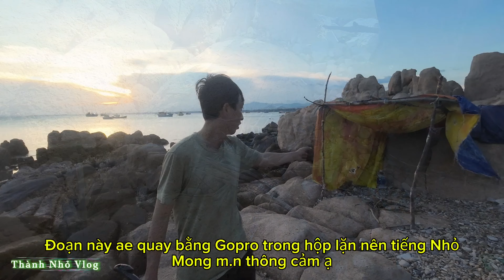SINH TỒN VÀ TẠO LỬA BẰNG 1 VIÊN PIN | LẶN SĂN BẮT CÁ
đây là cách chế tạo lửa từ 1 viên pin, nếu mình bị lạc trên đảo hoang,nếu may mắn tìm được viên pin và giấy bạc thì vẫn có thể tạo lửa để sinh tồn.mọi người xem clip cho em xin 1 like + 1 đăng ký nhé.